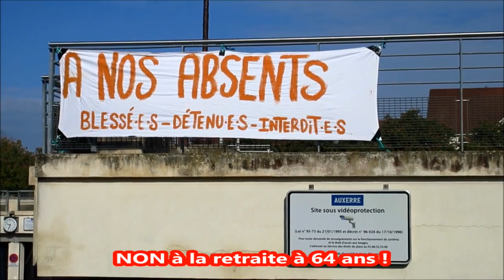1er mai 2023 à Auxerre - cortège officiel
1er mai 2023 à Auxerre
Cortège officiel, le lundi 1er mai 2023 à Auxerre.